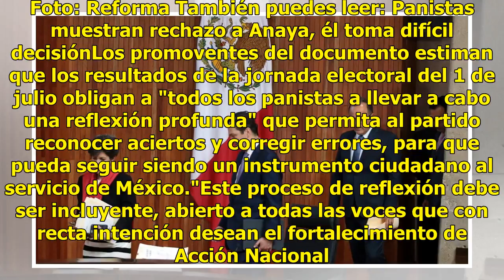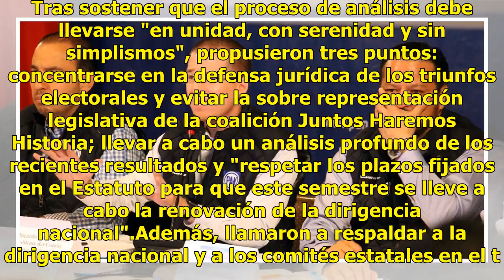Necesario "respetar plazos fijados" para renovar líder del PAN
México.- Un grupo de panistas afines al ex candidato presidencial Ricardo Anaya suscribió un documento con el que llama a "respetar los plazos fijados" en el estatuto para la renovación de la dirigencia nacional. También puedes leer: ¿Conflicto interno en el PAN?; piden renuncias de Zepeda y AnayaMi...